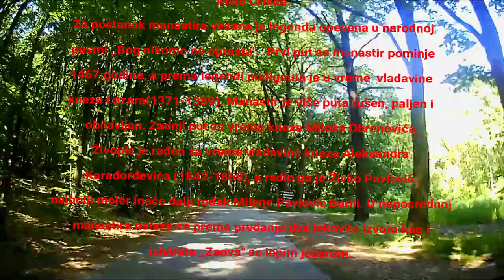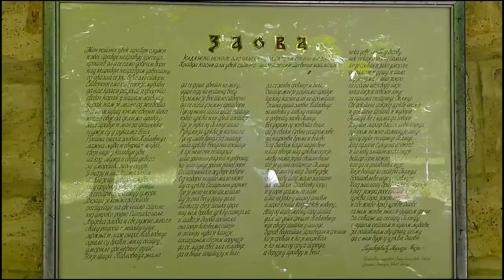MANASTIR ZAOVA 16 05 2022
Manastir Zaova pripada Braničevskoj eparhiji Srpske pravoslavne crkve i nalazi se nedaleko od Velikog Sela, u blizini magistralnog puta Požarevac-Petrovac.
U izvorima se prvi put pominje 1467. godine, ali je prema legendi podignut u još u drugoj polovini XIV veka, za vreme vladavine kneza Lazara (1371—1389). Manastirska crkva je građena u moravskom stilu sa osnovom upisanog krsta bez kubeta i posvećena arhistratizima Mihajlu i Gavrilu. Manastir je više puta rušen i obnavljan, a poslednji put u doba prve vladavine Miloša Obrenovića (1815—1839, 1858—1860), dok živopis potiče iz doba kneza Aleksandra Karađorđevića (1842—1858). Radio ga je samouki i u to doba veoma traženi slikar Živko Pavlović, kome je slavna požarevačka slikarka Milena Pavlović-Barili, dalji potomak. U blizini samog manastira nalaze se dva izvora, za koje narod smatra da su lekoviti